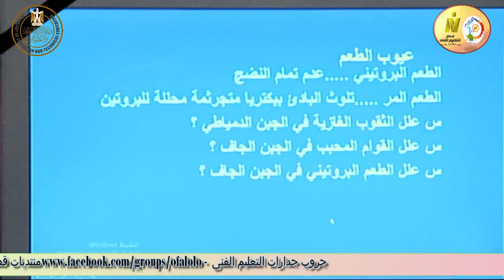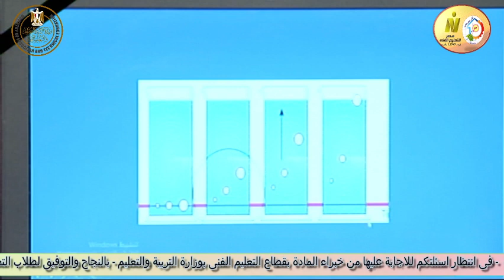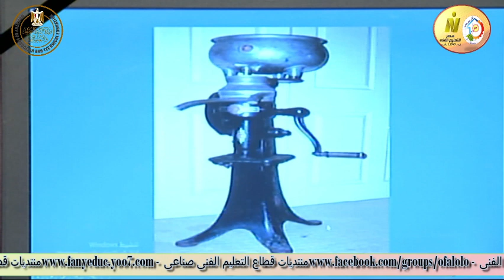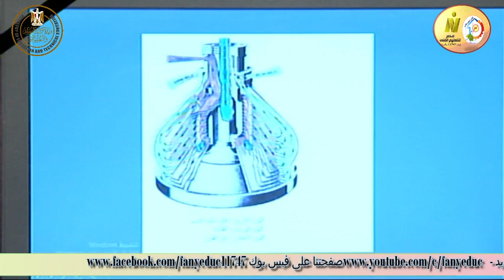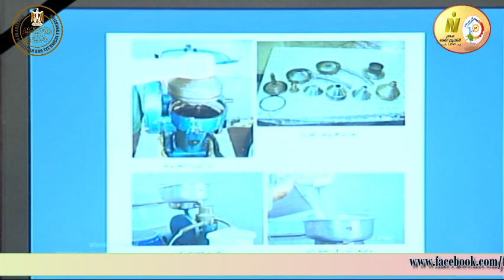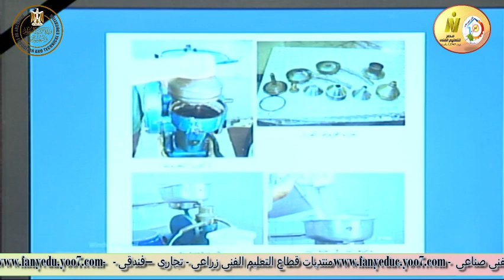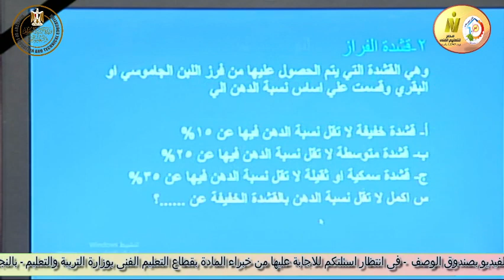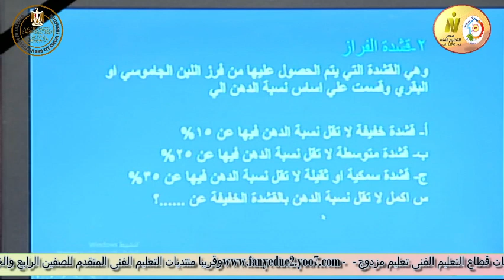الصف الثالث زراعى - الالبان - خطوات صناعة الجبن المطبوخ وعيوب الجبن الجاف - أ محمد احمدى